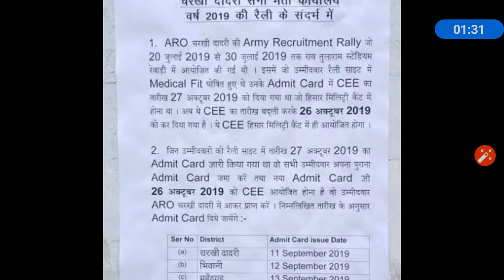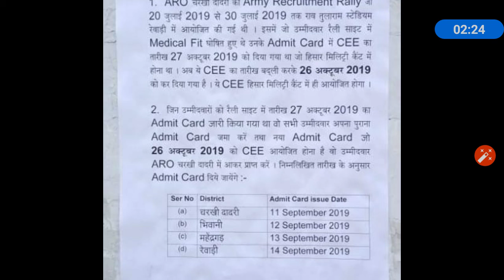दादरी ARO ने परीक्षा तिथि बदली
Army bharti